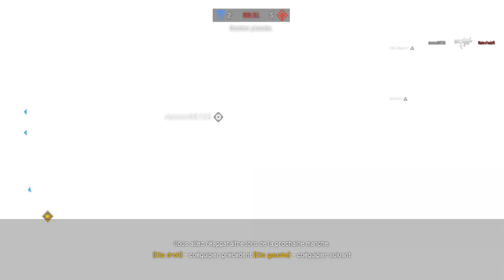French_Alliance Vs *L.S.D* [ClanWar Destination]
By JoeBalard